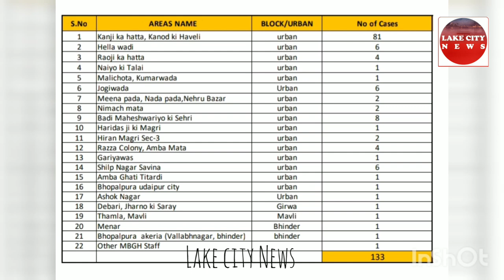उदयपुर में संक्रमितों का आंकड़ा 133 पर